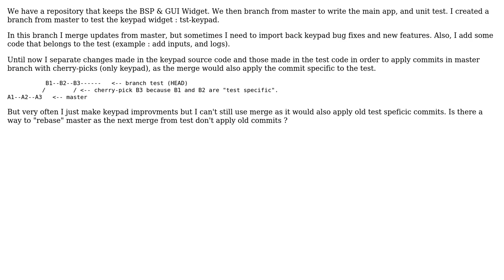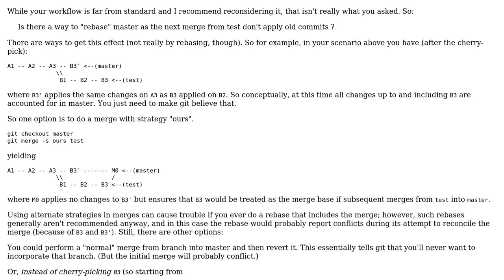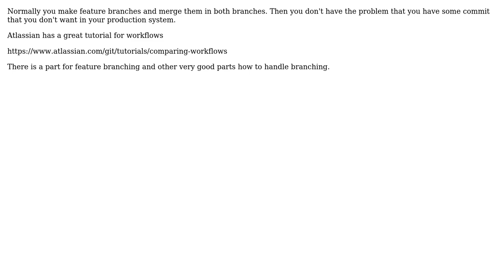git - how to handle a branch "test" (2 Solutions!!)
git - how to handle a branch "test"

With thanks & praise to God, and with thanks to the many people who have made this project possible! | Content (except music & images) licensed under CC BY-SA | Music | Images & others | With thanks to user Selso Liberado user Rene Hohle user Mark Adelsberger and the Stack Exchange Network Trademarks are property of their respective owners. You are responsible for your own actions.